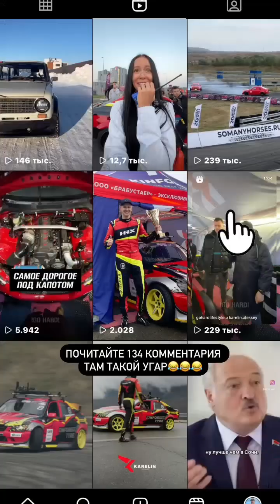Алексей Карелин (Instagram stories от 29.03.24)